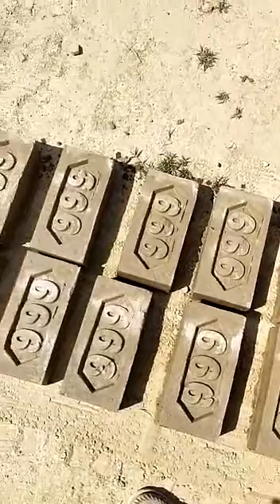brick Making Machine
Video from Bhattewala Kiln Technology